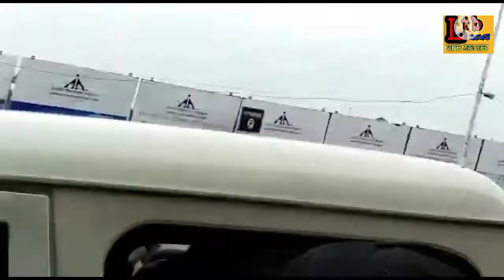दरभंगा बम ब्लास्ट मामले को लेकर एनआईए की टीम लगातार छापेमारी कर रही थी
दरभंगा बम ब्लास्ट मामले को लेकर एनआईए की टीम लगातार छापेमारी कर रही थी ऐसे में हैदराबाद से दो संदिग्धों को गिरफ्तार किया गया है बता दे उन दोनों को राजधानी पटना के इंटरनेशनल एयरपोर्ट पर जो नए की टीम ने लाई है और उस मौके पर मौजूद थी यहां पर एटीएस की टीम और आतंकियों की पटना के एनआईए कोर्ट में पेशी होगी उन दोनों आतंकियों का संबंध लश्कर-ए-तैयबा से बताया जा रहा है।